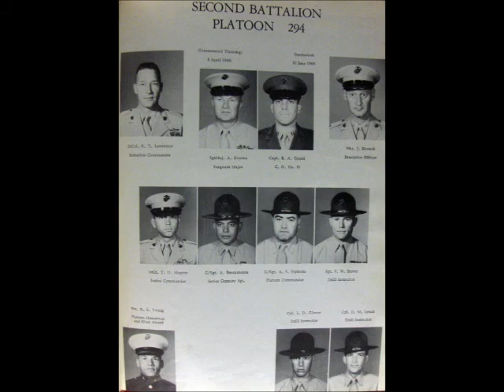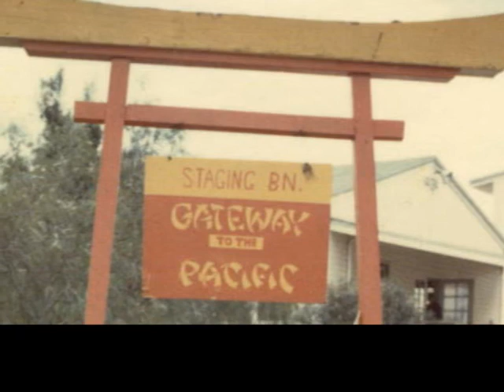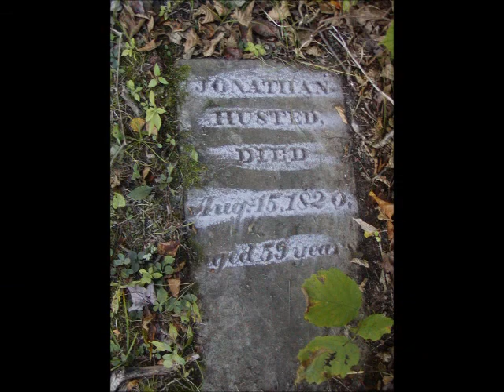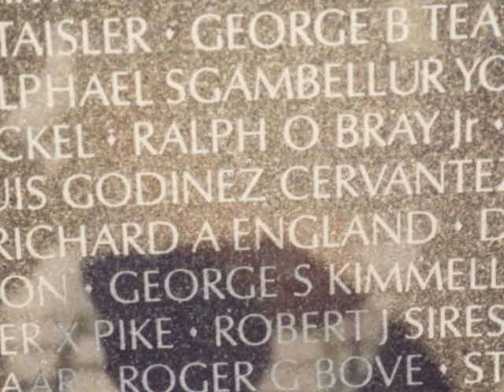Sgt John Langheim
Sgt.John Langheim in the United States Marine Corps from 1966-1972 Viet Nam